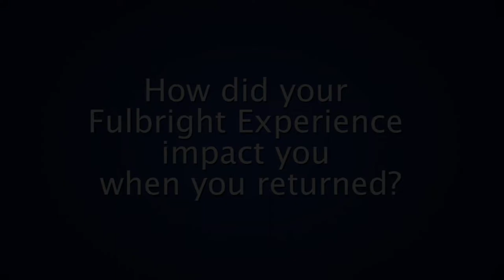Fulbright- How did your Fulbright Experience impact you when you returned?